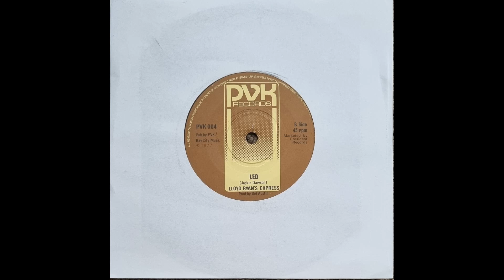Lloyd Ryan's Express - Leo [UK, Jazz/Funk/Psych Rock ](1977)